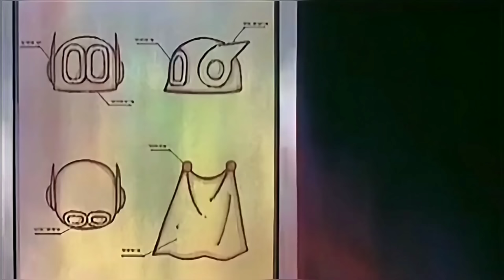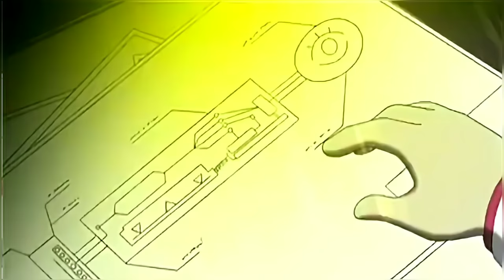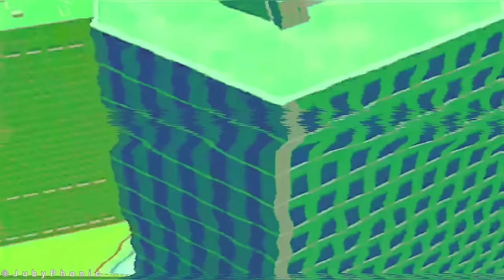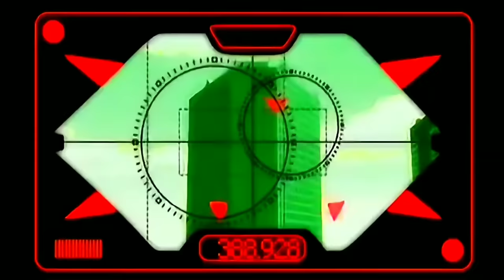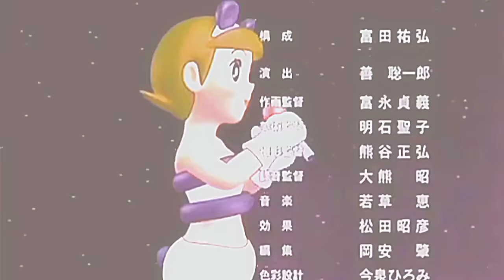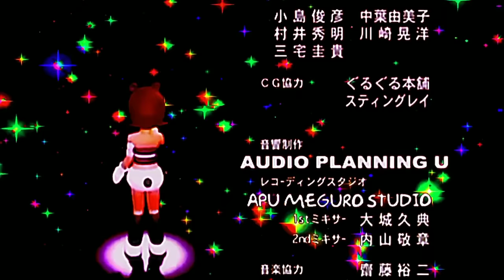Epic Showdown: Perman vs Robot Panda - Full Hindi Movie [4K]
-TV ASAHI
-TOMO INC

AUDIO CREDITS:

-Dolby Audio
-Star Toons Vision

VOICE CREDITS

-DUBBING 4 EVER
-SANA
-STAR TOONS VISION
-MS ANIMATION
-DARK FOX TOONS
-ZIDDI BOY
-ANIME FAN SAM

Rights Licenced To
STAR TOONS VISION

Episode 02 - Here Comes the Teacher / Perman the Runaway

Episode 08 - A Pet Son/Make me Perman No. 5

Episode 13 - The Escape Parrot / A Sleepless Night

Episode 15 - Pickpocket/Perman Helps Rob a Bank

Episode 16 - The Mystery House/Judo Champ

Episode 18 - Ganko Goes Shopping/The Great Novelist

Episode 20 - Mitsuo's Famous Friend/The Lost Badges

Episode 91 - Perman Plays Tennis and Desperation/The Super Strong Gorilla is a Professional Wrestler

Episode 92 - Don't Touch the Badge Anytime/Perman Becomes a Kite

175 - Ganko is younger sister 242 - It is difficult to be a stuntman 256 - A furious student council 257 - Miss Sumire's favorite doggie goes for a holiday 260 - What is that Round and Red thing 266 - Perman Becomes a Dog 267 - Perman Popularity Poll 268 - The Disappeared Basket Shoes 269 - Monstrous Beast from the Panel 270 - A Baseball Match in the Sky 271 - A Love Vacation in a Southern Island 272 - A Surprising Risk Wrestling Machine 273 - What is Perman's Treasure 276+277 - Perman Ninja technique Discovery / If I become Perman 286 - Farewell to Copy Robot 287 - Two emotional friends 288+289 Flattery isn't easy at all / Birdman left something behind 290+291 - The hunt for a balloon with the lucky card / Perman suffers from seasickness 292+293 - Moms like Volleyball a lot / Foolish Kabau! 294+295 - Perman is a dauntless couch / Stiff competition between Sabu and Kabau 296 +297 - Payan's day in Tokyo / Perman offers free service coupons 298+299 - A woman should better keep quiet-Mitsuo is going to shift his school 300+301 - Perman detective story + Perman's secret disclosed ???+303 - [???] / Perman, the consultant 306+307 - [???] / Perman's license renewal 316+317 - Is Mitsuo Perman? + Perman got a enemy 332+329 - Perman rides a wild horse / Perman, the role model 328 - The Talking Badge 336+337 - The Imitator Hosino Sumire / Arresting the real Witch 340+341 - Mitsuo has become popular now / Don't use Perman power everywhere 369+351 - Take care of Perman Set / Mitsuo's Prank 370+371 - Copy's nose a narrow escape / Boobie Hates Banana 372+373 - Pako's Combat suit / Perman, the Masterpiece 374 - Perman in trouble in finding a lost cat 375 - The winning red lion cloth 376 - [???] 377 - I don't want to see anymore dreams 378+379 - The Perman private tutoring school opens today / Ganko gets training to be the perfect bride 380 - So, how is the Perman Firework? 382+383 - [??] / Perman come to an end 384 - Ganko and Perman had a great Adventure 385 - Perman is Superstar 381 - Finally Kabao becomes Perman 391 - Save the [???] earth 392 - Beware of Sunburn 393 - A decisive war! Perman vs. Computer 395+358+359 - Lift for just two of us / Is my Elder Brother Perman? / Love Cassette that almost put me in a mess 398+399 Modest dad's bride / Easy and pleasant primitive life 405 - [???] Perman 407+408 - Watch out, Kabau sneezing / Matsutakee Picnic 409+410 - Michiko's Dream / Goodbye Pako 418+419 - Pako don't Get Hyper / A Sua Family Member 420+421 - Boobie, a Rash Driver / A Love Letter from an Island in South 422+423 - Ms. Sumire does an outstanding job!! / Copy Robo's Wonderful Present 424+425 - Cost of the Perman Set / Big Harvest because of Perman Power 426+428 - Leave the
perman toons hindi
perman love pako
perman love story
perman pako love story
perman in hindi
perman love sumire
perman fanmade story
perman love episode
perman fan made story
perman new series
pako love perman
perman new episode
perman love pako episode
perman last episode
perman new episode in hindi
perman new season
perman fan made love story
perman love pako episode in hindi